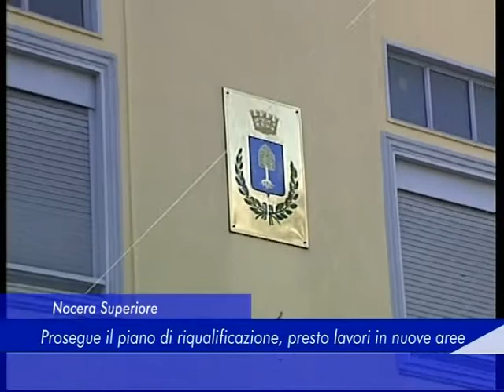Nocera Sup.: Prosegue il piano di riqualificazione, presto lavori in nuove aree - 01 Giugno 2017